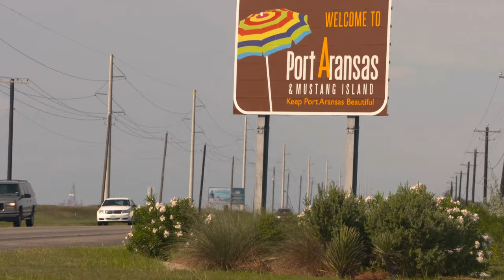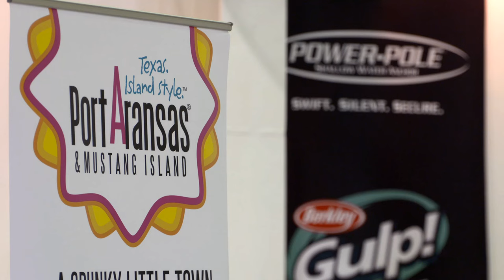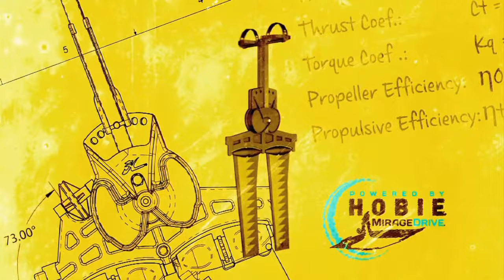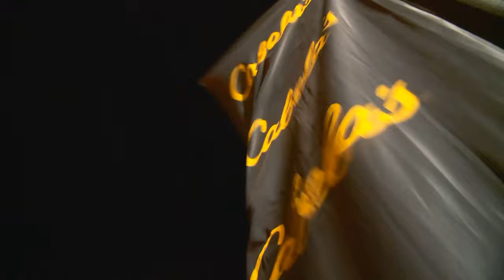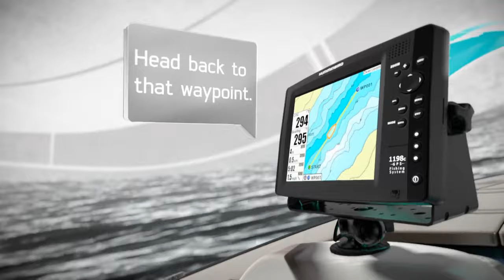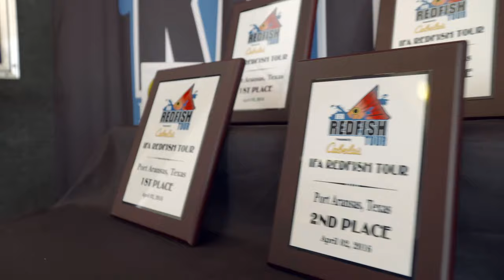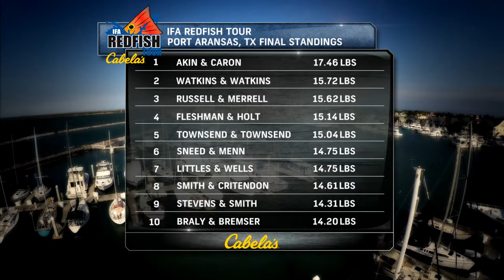2016 IFA Redfish Tour: Port Aransas, TX - 1605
From Port Aransas, TX is the 2016 IFA Redfish Tour.

The IFA is the largest grass roots inshore fishing tournament organization in America.  We are dedicated to conducting affordable inshore catch and release, fishing tournaments in all areas of the country where redfish and other species are found.  Our formats are designed with the novice, intermediate, and accomplished tournament anglers in mind, where all can compete and have fun regardless of their experience levels, abilities, or age.

The IFA Redfish Tour, an idea formulated from a love of fishing continues to grow and provide inshore anglers an opportunity to display their talents on the intercostal waterways.   Now, in it's second decade of providing quality tournament experiences and having awarded several million dollars in prizes there is simply no other inshore tournament series that can boast or say that.  So come and join the strongest and largest Inshore Tournament Series the IFA Redfish Tour Presented by Cabelas.